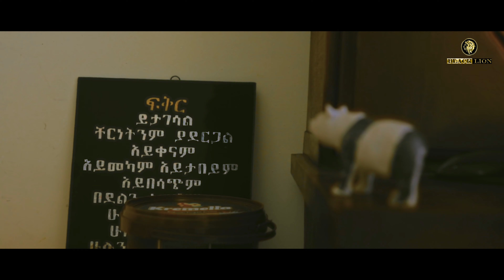Million Tezera እንዲህ ነው ወይ Ethiopian New Music 2020 (Official Video)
Ethiopian Music : Million Tezera |እንዲህ ነው ወይ - New  Ethiopian Music 2020 (Official Video)